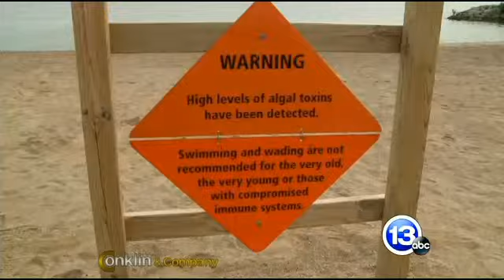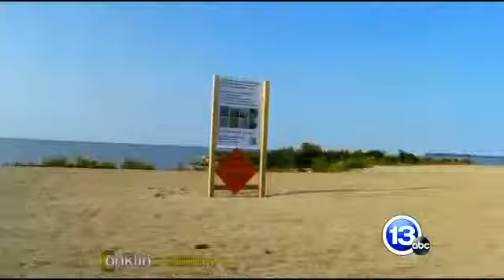Conklin Company August 10 Part 2